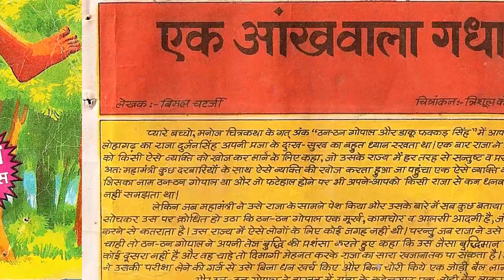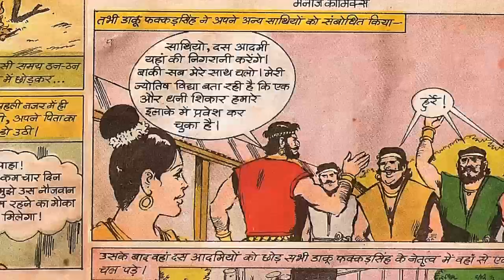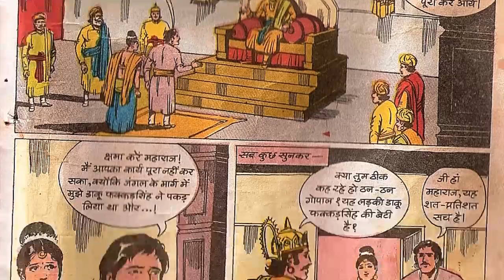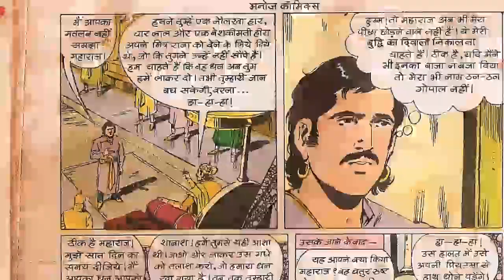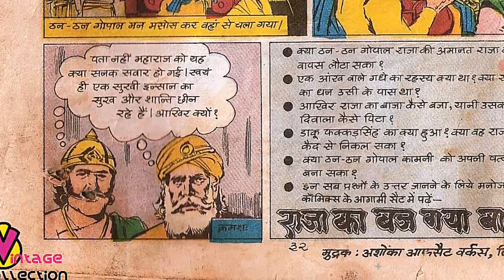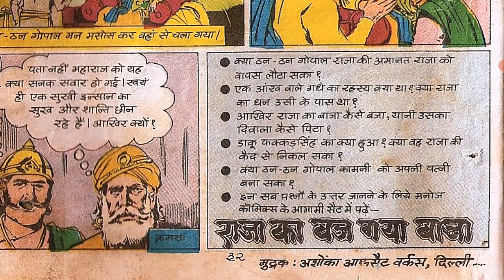Ek Aankh Wala Gadha